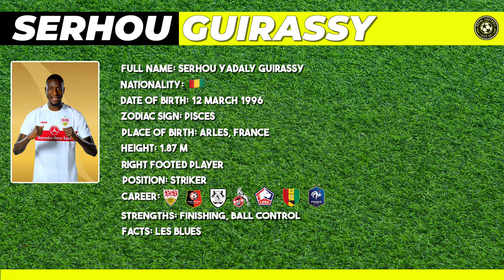Who is Serhou Guirassy? 🇬🇳 Football Player Profile - VfB Stuttgart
Serhou Yadaly Guirassy is a professional footballer who plays as a forward for Bundesliga club VfB Stuttgart. Born in France, he plays for the Guinea national team.